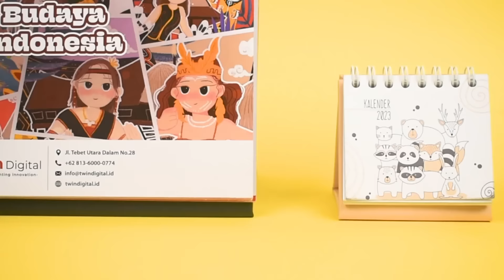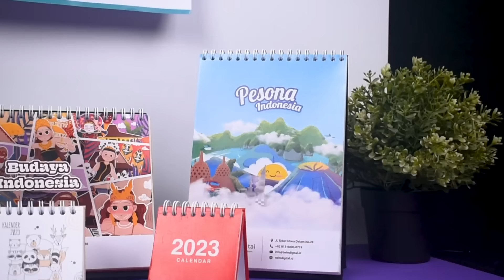Kalender Aestetik Untuk Tahun Baru Pilihan Twin Digital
Kalender Spesial Tahun Baru by Twin Digital 🗓️

Custom kalender kamu dengan logo brand atau desain kamu, bebas custom desain sesuka kalian dengan model atau varian yang tersedia di Twin Digital, yaitu:
1. Kalender Meja 2023 Bahan: Art Carton
2. Kalender Mini 2023 Bahan: Art Carton, BW Lokal, Linen
3. Kalender Kayu 2023 Bahan: Art Carton
4. Kalender Dinding 2023 Bahan: Art Paper

Free Template Design juga loh...☺️